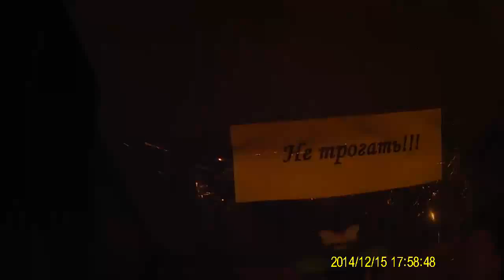В автобусе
Архангельск. в ПАЗиках стали делать, чтобы народ не ставил ноги.